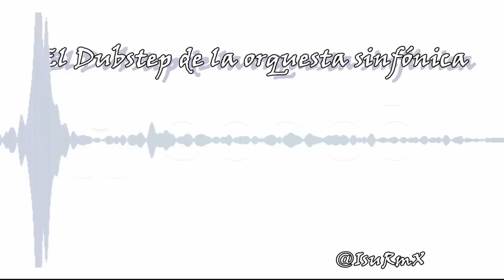Isu - El Dubstep de la orquesta sinfónica (Producido por Quajen y Pandorica studios)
Aquí os traigo una de mis idas de olla  jajaja el beat ha sido producido por Quajen y "Dubsterizado" por Pandorica studios, disfrutad de este flow!! :D